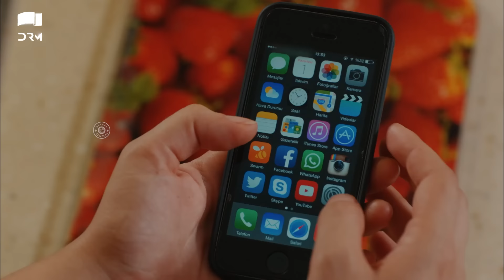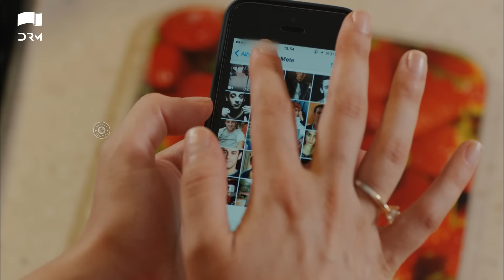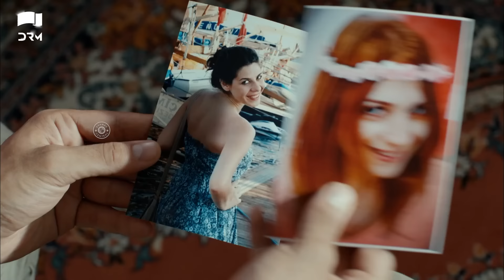Yeh Kaisa Ishq Hai | Episode 23 | Turkish Drama | Serkan Çayoğlu l Cherry Season | Urdu Dubbing|QD1Y